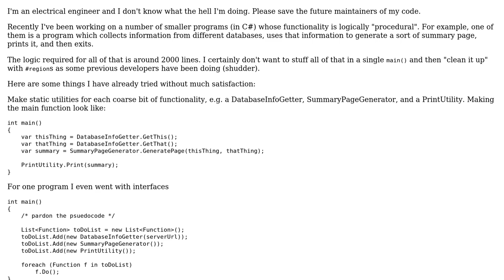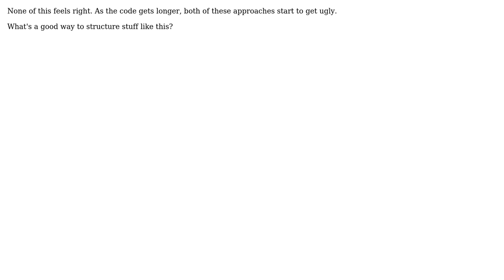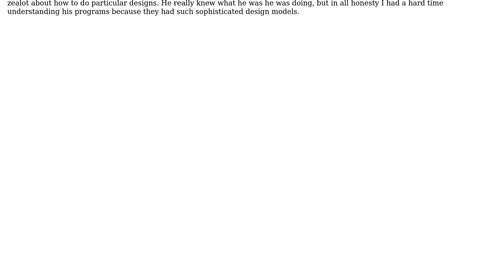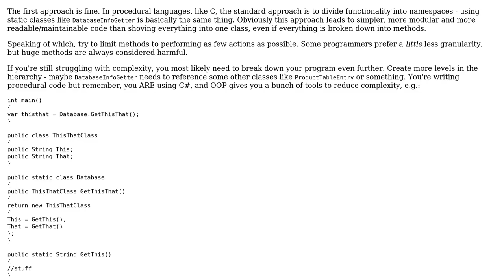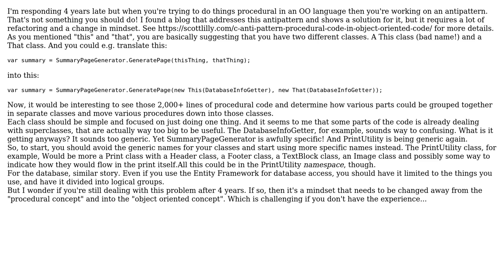Software Engineering: Cleanest way to write logically procedural software in an OO language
With thanks & praise to God, and with thanks to the many people who have made this project possible! | Content (except music & images) licensed under CC BY-SA | Music | Images & others | With thanks to user Wim ten Brink user Tyler Durden user Skepticism user Lombard and the Stack Exchange Network Trademarks are property of their respective owners. You are responsible for your own actions.